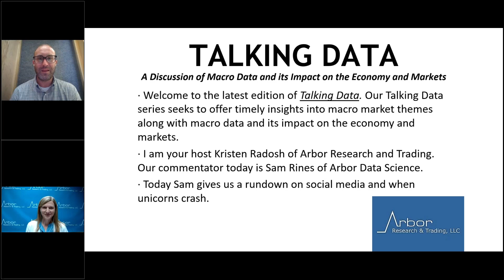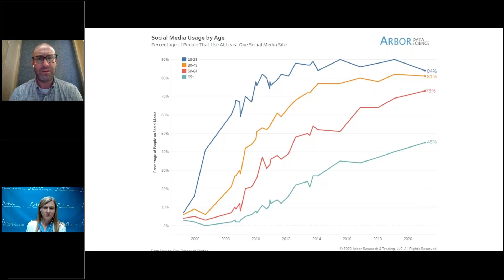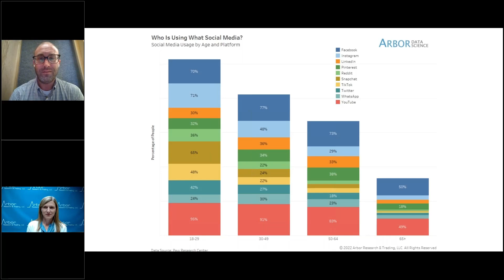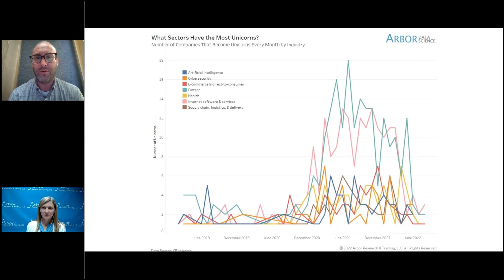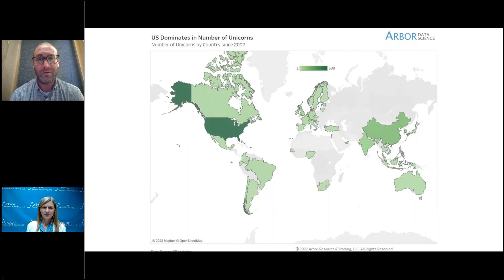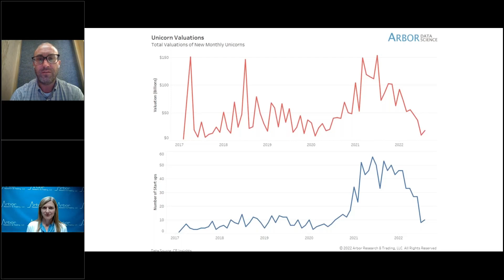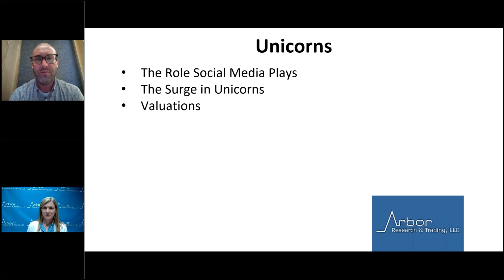Talking Data Episode #172: Unicorns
I am your host Kristen Radosh of Arbor Research and Trading. Our commentator today is Sam Rines of Arbor Data Science.

Today Sam gives us a rundown on social media and when unicorns crash.
• The Role Social Media Plays
• The Surge in Unicorns
• Valuations